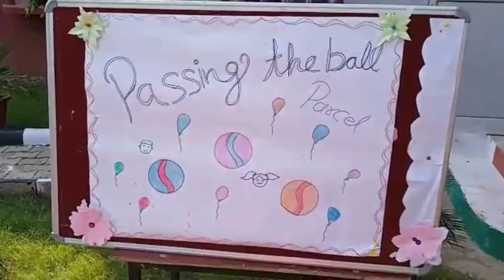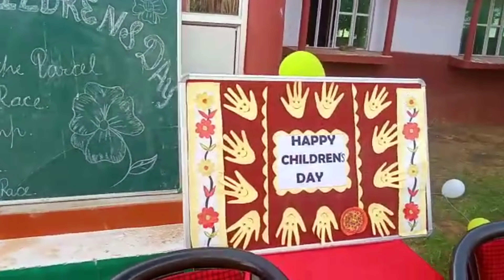CELEBRATING CHILDRENS DAY IN APS BASNI